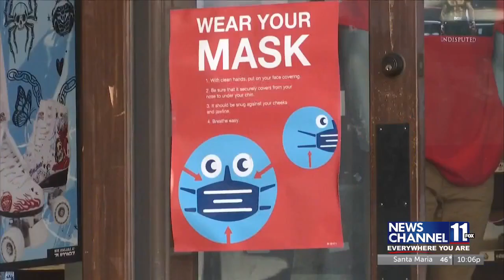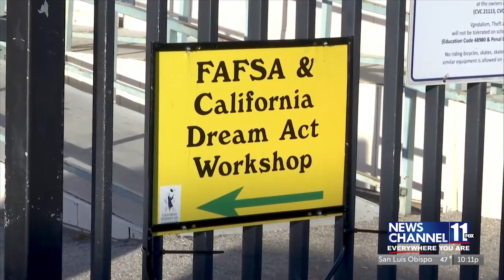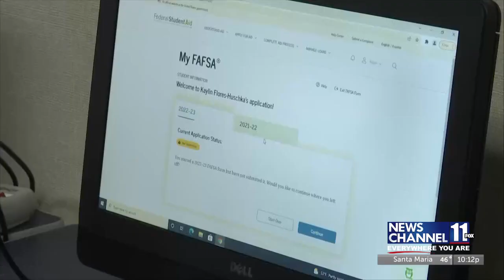Hancock College helps community high school seniors with financial aid application